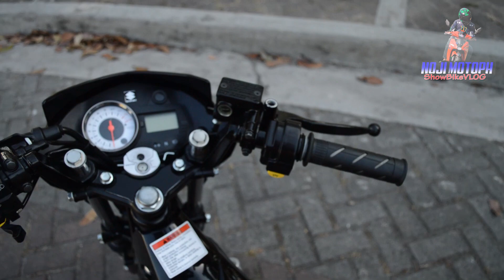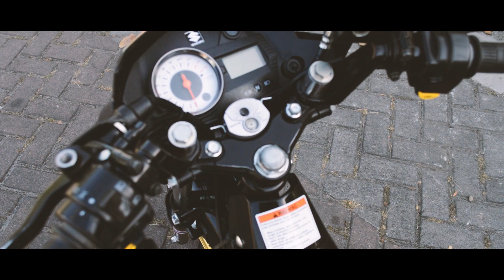Simple Stock Vanz Inspired Concept | Suzuki Raider 150 EP-74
from NCC club of concept riders in north caloocan city

PLS Dont Cancel my Ads. Because I need it, Sana tulong nyo na po ito sakin para sa improve ng ang aking channel. Salamat po & Godbless!